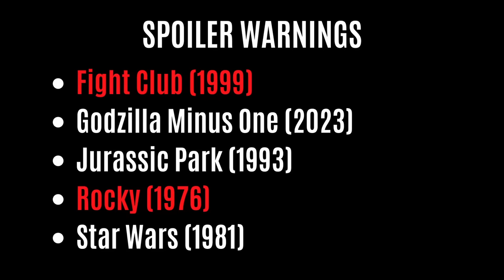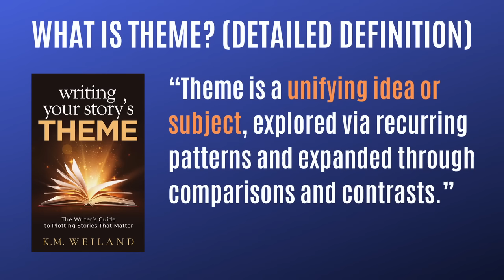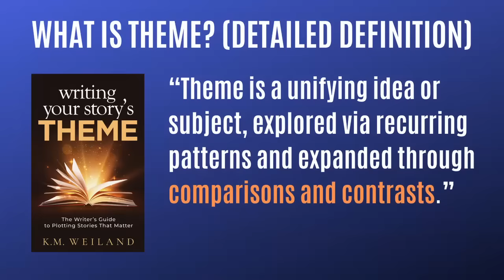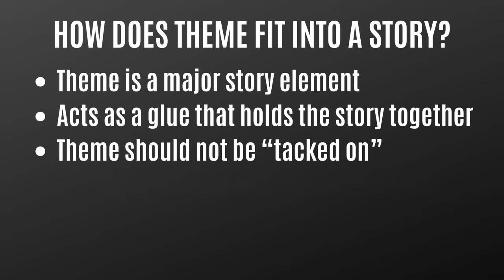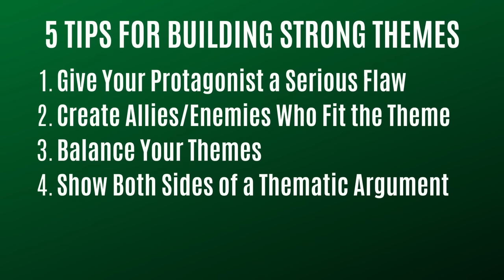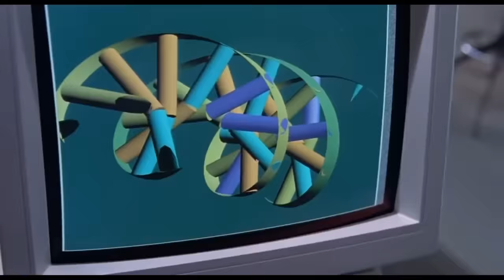How to NOT Preach to Audiences (Theme Writing Advice)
Learn how to build your story's Theme without coming off as preachy. Examples from Jurassic Park, Fight Club, Godzilla Minus One, and more!

Writing Your Story's Theme by K.M. Weiland (ad link)

Get Brandon's horror/thriller novel BAD PARTS:
- AMAZON (USA - Ad Link)